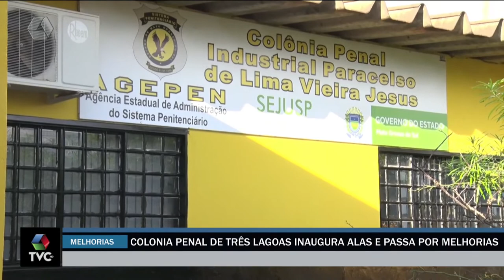Colônia penal de Três Lagoas recebe investimentos e melhorias